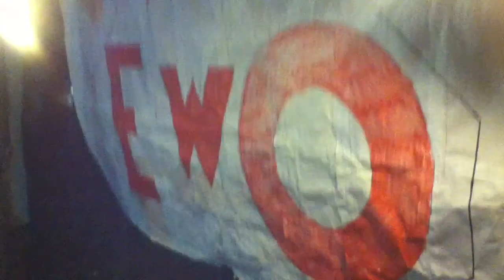E.W.O Wrestling *Live* 4/18/2013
C.M.Bruce Vs D-Dog *Rematch*